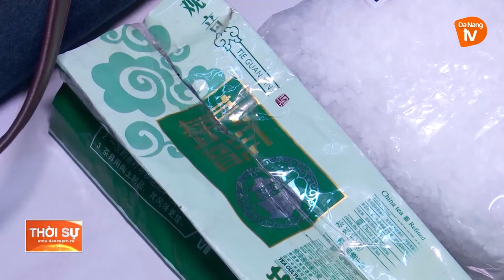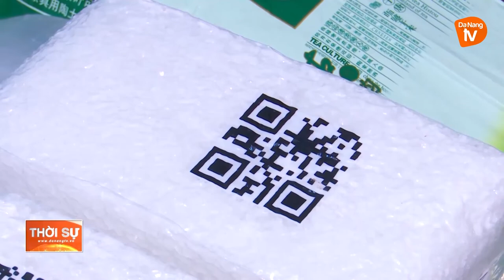ĐÀ NẴNG: BẮT GIỮ ĐỐI TƯỢNG VẬN CHUYỂN 3KG KETAMIN